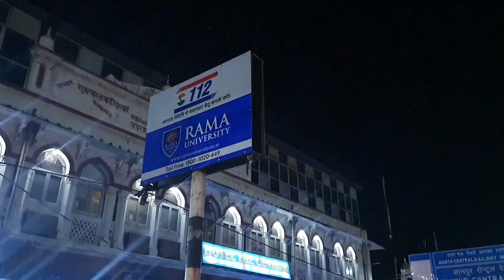Kanpur to Gorakhpur | by Kushinagar express | @Anni`s vlogs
Kanpur to Gorakhpur | worst experience of train journey| vlog no.30

hello guys welcome back in our new vlog